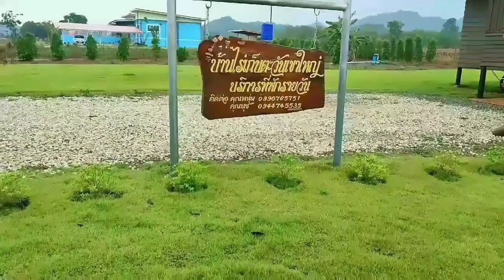ತೋಟದ ಮನೆ ಮಾಡೊ ಕನಸಿದ್ರೆ ಒಮ್ಮೆ ಈ ವಿಡಿಯೋ ನೋಡಿ|Ban rai ket tawan khao yai|Thailand pool villa tour|vlog8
Namaskara yelrigu.. 🙏
Thailand is the most beautiful country, it has so many tourist attractions. I have to share some of my trip experience and places. This is one of my all-time favorite place, khoayai is most evergreen forest and having so many mountains. It is a most tourist attraction in Thailand have so many private villa's aand beautiful resorts. Ban rai ket tawan Pool Villa is one of the most beautiful place.  If you like to my vedioes please support and subscriber to my channel🙏